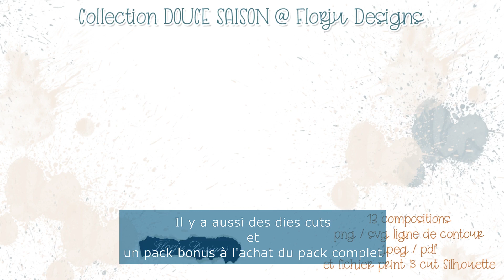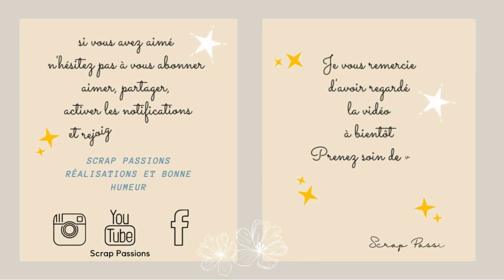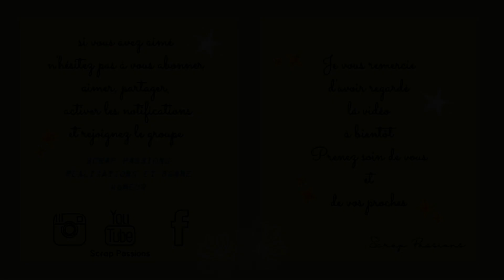Printable kit "Douce saison"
Bonjour,  un nouveau style de présentation en espérant qu'elle vous plaira

Si vous réalisez un de mes tutos n'hésitez pas à m'identifier AudeDesigns @Scrap_Passions 😉 😊 ou rejoignez moi sur le groupe de partage

Mon imprimante : Epson L3150 et L6190